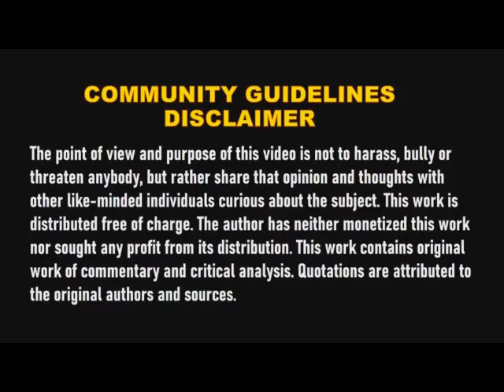WENDELL TALIBONG ISANG CATHOLIC PREACHER AT DEFENDER, NGAYON UMAMIN NA, SINAMBA NILA ANG SATANAS!